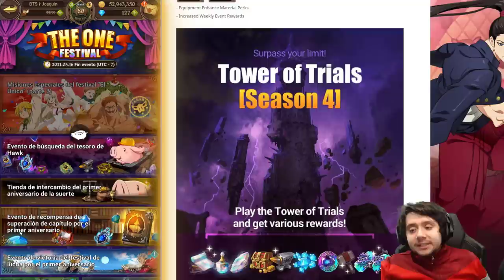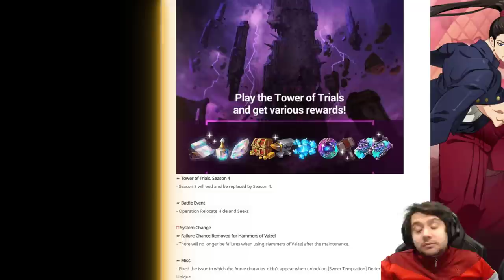NUEVA TORRE DE DESAFÍOS Y MÁS RECOMPENSAS! | 7DS: Grand Cross